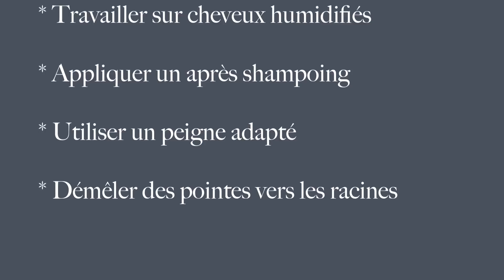☆ Cheveux Crépus | Comment Démêler Sans Casse ☆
► Cliquez ici pour recevoir gratuitement votre routine capillaire 100% naturelle pour booster la pousse des cheveux

Le démêlage est une étape clé dans le processus capillaire parce que la façon dont vous vous y prenez influence énormément votre capacité à retenir  les longueurs.

Dans cette vidéo je vous montre la méthode qui m'a aidé à réduire de moitié la quantité de cheveux que je perdais pendant le démêlage.

Yunik & Ritini

Yunik & Ritini